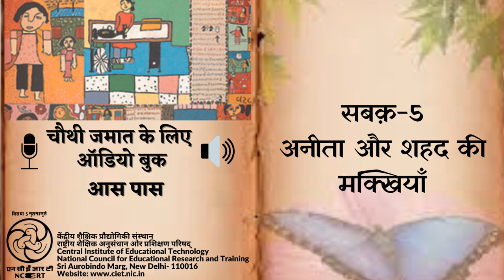Ch 05 Anita aur Shahad Ki Makhiyan /अनीता और शहद की मक्खियाँ